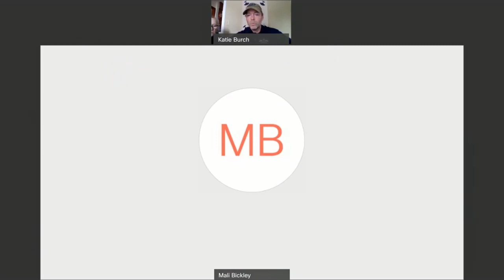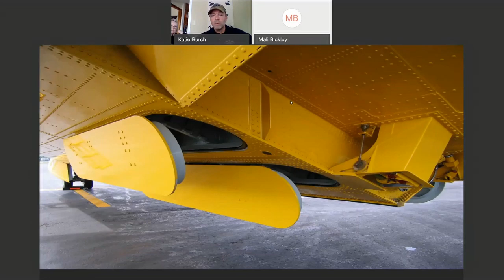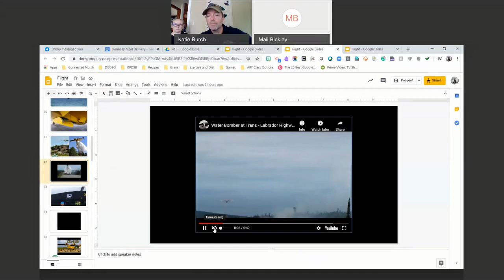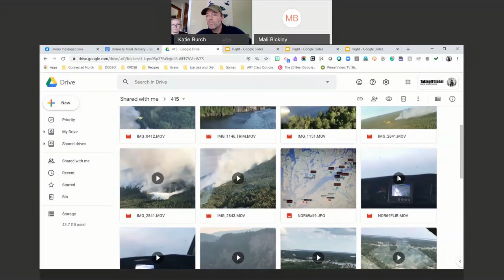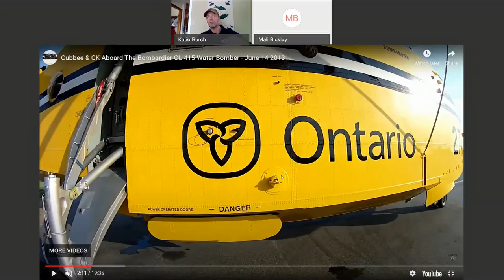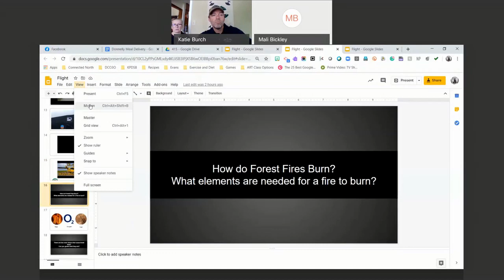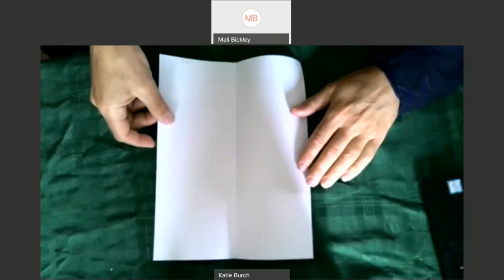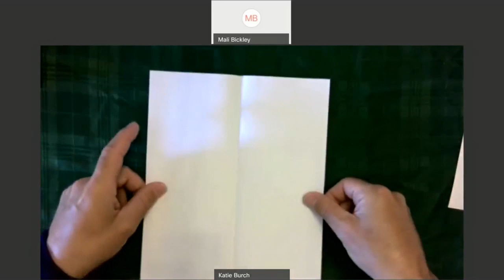Flying to Fight Forest Fires Craig Burch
Learn from pilot, Craig Burch, all about the waterbombing airplane and the importance of managing fire safely. Make your very own paper airplane at the end. Get a piece of paper ready!